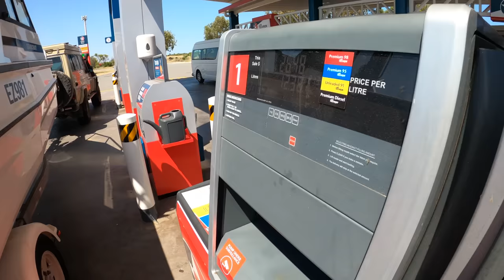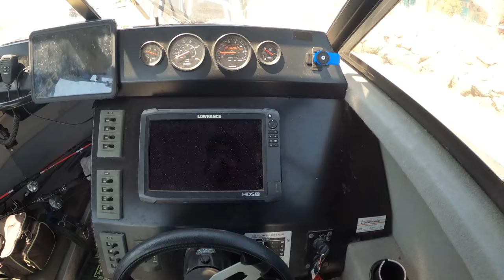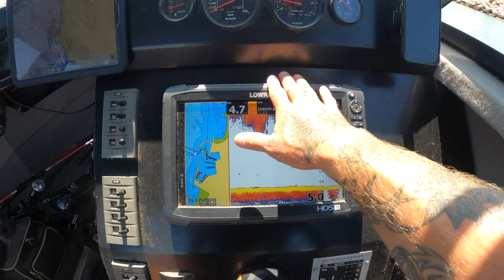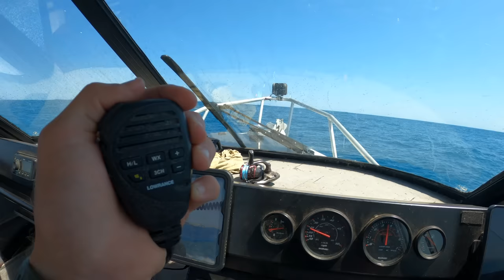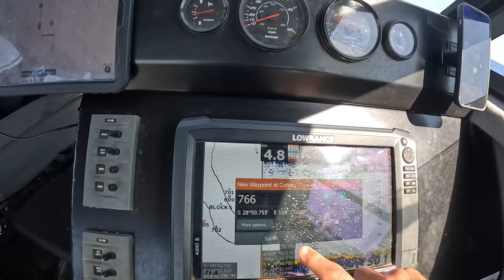164 FOOT DEEP - I made an underwater SPY CAMERA - Catch and Cook Coral Trout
164 FOOT DEEP - I made an underwater SPY CAMERA - Catch and Cook Coral Trout EP 165

YEAA DAWGIES Welcome back!
"Dive into the depths with me as I build an epic underwater spy camera! Join me on this exciting DIY adventure where i turn everyday items into a high-tech underwater gadget. Get ready to explore the secrets of the deep and get your bibs ready as I do a catch and cook..